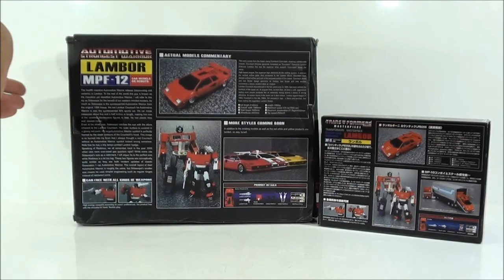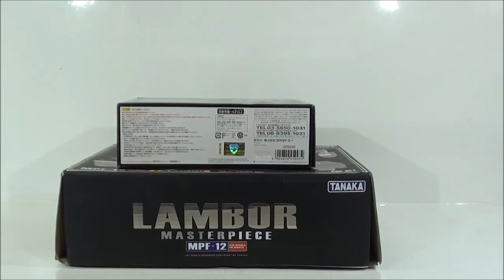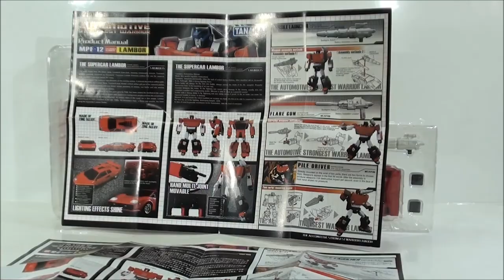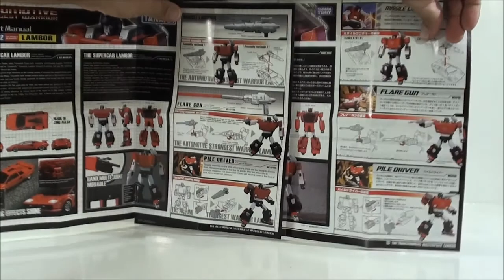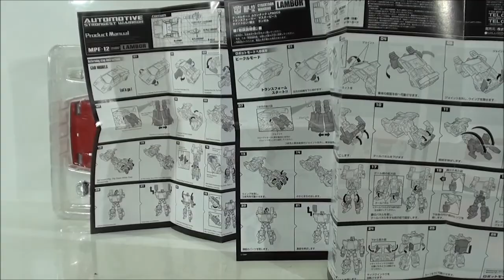Review Transformers Lambor Mp12F Tanaka oversized Takara Sideswipe Masterpiece Javitron Español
Ya saben que todas las figuras que reviso las pueden encontrar en Iacon Toys:
Un saludo!